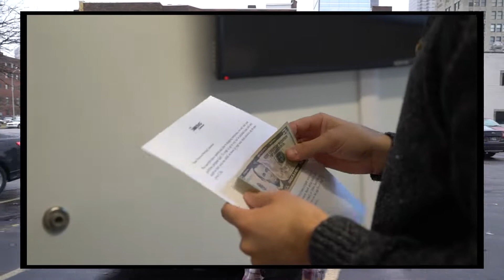How Do I Stop Wasting Time? (Think Of Your Legacy!)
Happy Monday everyone! Wasting time is something that I struggle with and will more than likely continue to struggle with for the rest of my days. I wanted to weigh in and give my perspective on ways that I believe it can make it easier to stop this time wasting phenomenon that most people struggle with. Thinking of your legacy is a start!